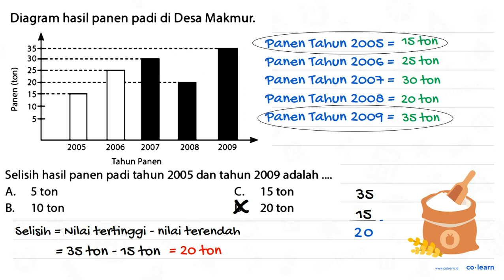Diagram hasil panen padi di Desa Makmur 35- 30- 8 25 20 6 15_ 10 5 2005 2006 2007 2008 2009 Tahun...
Diagram hasil panen padi di Desa Makmur 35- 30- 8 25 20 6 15_ 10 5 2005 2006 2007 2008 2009 Tahun Panen Selisih hasil panen padi tahun 2005 dan tahun 2009 adalah A_ 5 ton C 15 ton B. 10 ton D. 20 ton

Topik atau Materi: Penyajian Data dalam Bentuk Diagram Batang - Pengumpulan dan Penyajian Data - Statistika - Matematika Kelas 5 SD - K-13

Sumber Soal: Raja Bank Soal Matematika SD Kelas 4, 5, dan 6, K-13, UA, 2015 , N/A

00:00 : Bedah Soal
01:00 : Konsep, rumus dan pengertian Penyajian Data dalam Bentuk Diagram Batang
01:18 : Langkah penyelesaian soal
01:39 : Jawaban akhir
02:09 : Penutup